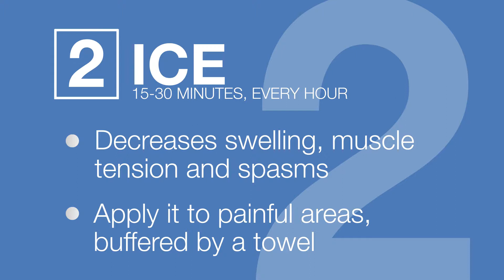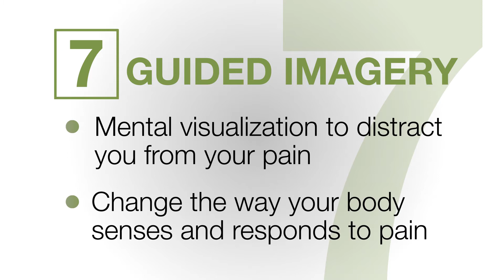Complementary Therapies to Help Manage Pain (PAMI)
Medication is not the only way to manage and treat your pain. Many people often forget that therapies such as ice or heat, laughter, or acupuncture can provide much needed relief from pain. Watch this short video suggesting eleven alternatives to pain medication and visit pami.emergency.med.jax.ufl.edu to download additional free resources.

The Pain Assessment and Management Initiative (PAMI) is a program established by the University of Florida College of Medicine –Jacksonville Division of Emergency Medicine Research and is funded by the Florida Medical Malpractice Joint Underwriting Association (FMMJUA). Established in 2014, the overall goal of PAMI is advancement of multimodal, safe pain management in healthcare systems to improve outcomes and reduce opioid risk.